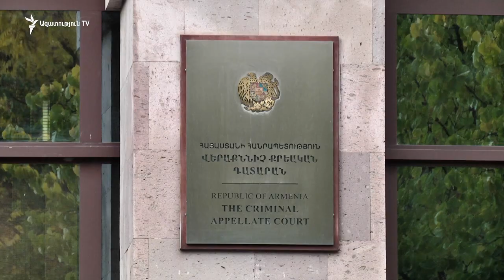Դավիթ Տոնոյանը կմնա կալանքի տակ. Վերաքննիչը մերժեց կալանքը վերացնելու միջնորդությունը